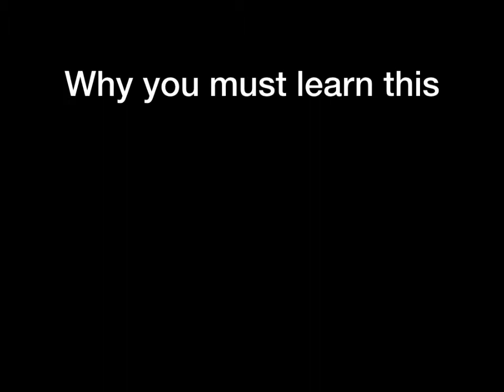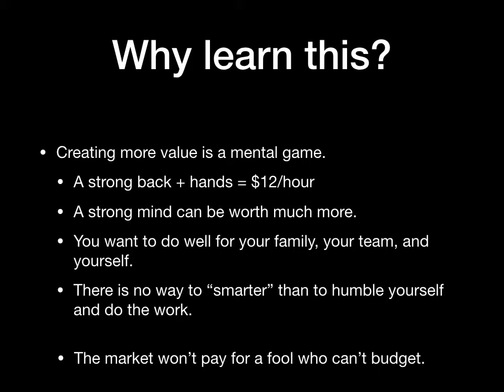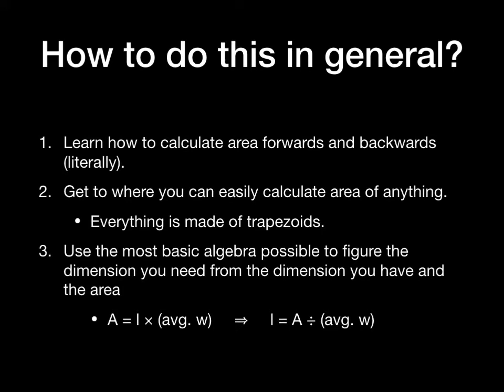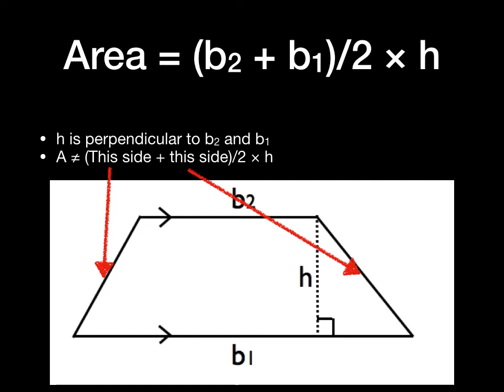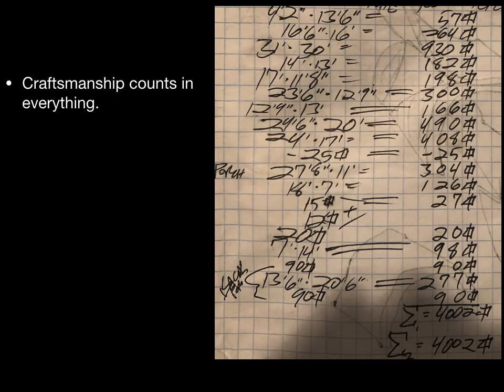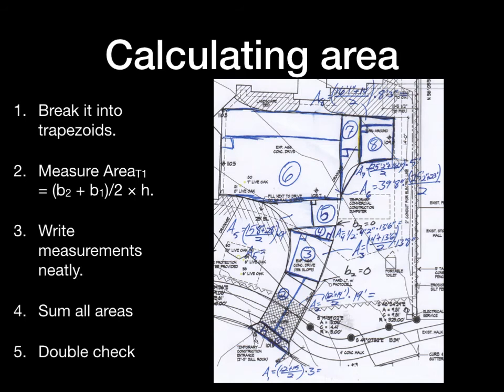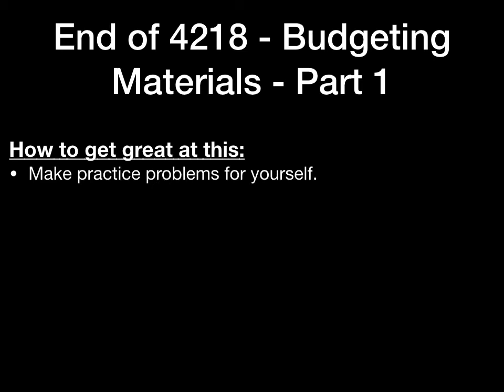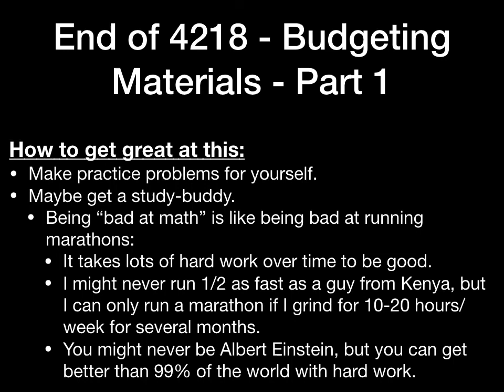Artisan Training Module 4218 Budgeting Material - Part 1: Calculating Area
Here we discuss the why, how in general, and what to do specifically when setting up milestones to install material at the correct rate.